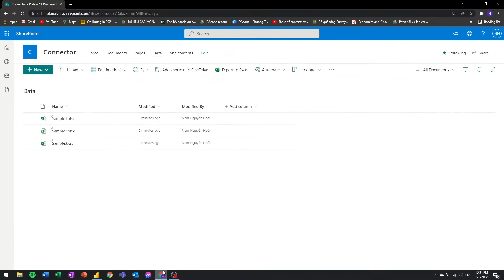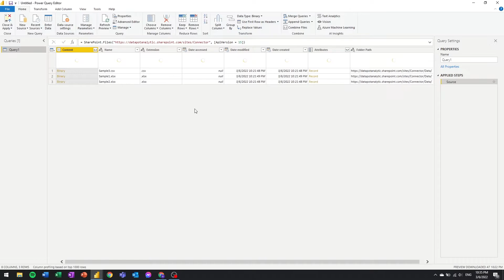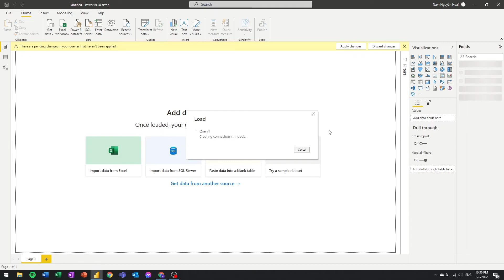Hướng dẫn kết nối Power BI đến Sharepoint Folder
Datapot là Learning Partner và Certified Trainer chính thức của Microsoft
Với đội ngũ chuyên gia giàu kinh nghiệm, Datapot đã đào tạo, tư vấn và triển khai các giải pháp về phân tích dữ liệu cho cũng như các công ty hàng đầu như Unilever, Airpay, Techcombank, MB Ageas Life, HB Lab, Toyota... cũng như tổ chức các Khóa học về Phân tích dữ liệu cho hơn 2000 học viên.